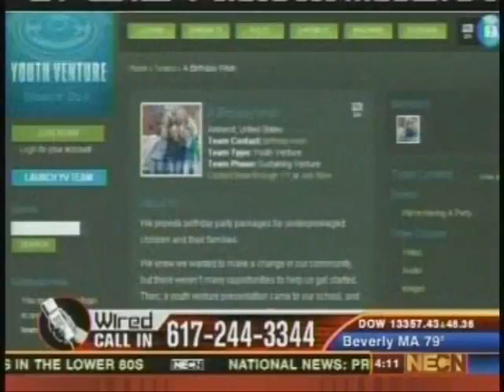Youth Venture NECN Interview - Part 1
Kyle Taylor, Kathryn Lyon & Caitlin Quinones interviewed on NECN's "Wired"